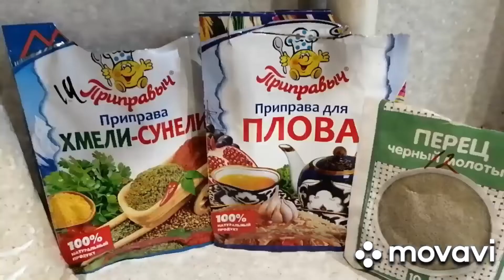Приготовление плова.Готовим с Борисом.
Все продукты беру на глаз, лук и морковь побольше, не помешает. Приятного аппетита.